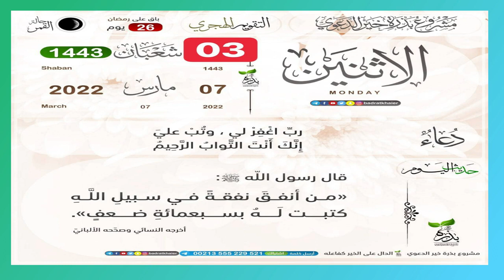Altene 3i fan ci weeru baraxlu 1443 lundi le 07 mars 2022